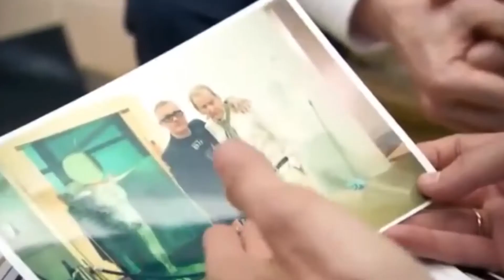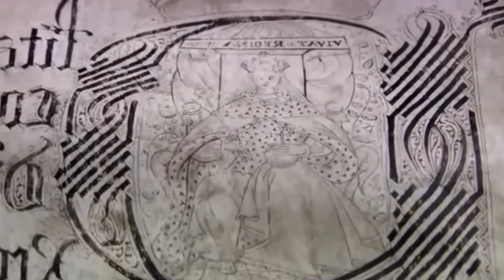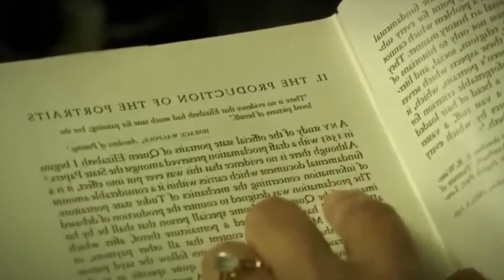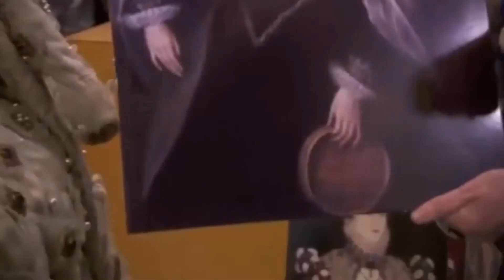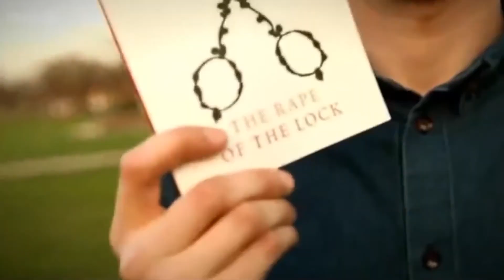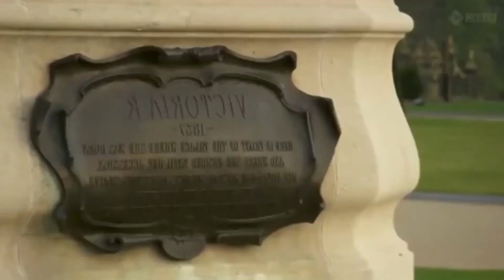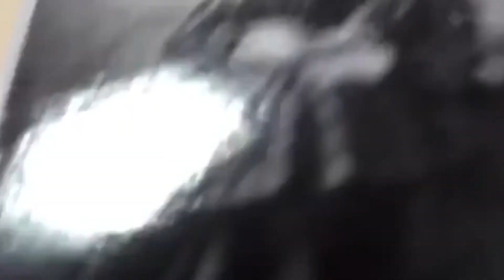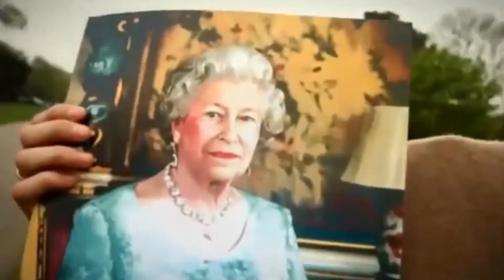How To Paint A Queen: A Culture Show Special, Depiction Of Britain's Ruler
Alastair Sooke looks at the depiction of Britain's female rulers and discovers how queenly portraits reveal Britain's changing ideas about women and power.